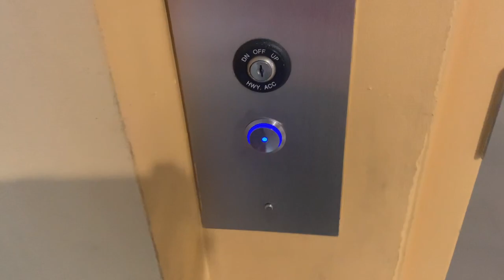STUCK IN THE DESERT FOR 3 HOURS | Roadtrip VLOG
Vlog of my roadtrip to Arizona! Where I unfortunately get stuck in the middle of the desert and almost pee my pants 👍🏼

Helloooo guys 👋🏼

Long time no see 😣 Sorry I’ve been MIA, a year it’s been. Hope you enjoy this vlog, if anything filming my road trip made it a little more bearable for me so. 🙃 (and so you can help me get on the algorithm’s good side 😬)